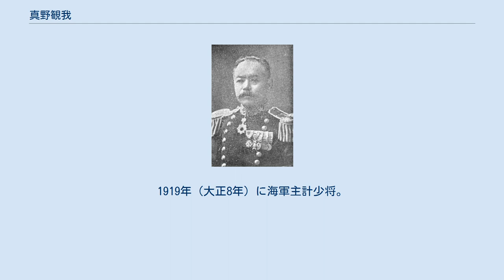真野観我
真野 観我（まの かんが、嘉永6年8月25日（1853年9月27日） - 1920年（大正9年）2月26日）は、大日本帝国海軍旅順海軍経理部長、海軍主計総監、主計少将。
功四級金鵄勲章。
別名は秀雄（ひでお）。
 安政2年（1855年）8月22日に紀伊国黒江町に生まれるとする文献もあるが、武蔵国豊嶋郡育ち。
初め、親戚の筧平三郎に寄宿し、林靏梁、大沼枕山の下で漢学を修める。
さらにグリン・カロザンの築地学校に学び、1878年（明治11年）1月に慶應義塾に転ずる。
1880年（明治13年）慶應義塾正科を卒業。
同窓に、矢田績、戸張志智之助など。
そのまま慶應義塾の寮長兼教員となるが、1885年（明治18年）8月に海軍主計官臨時採用試験に合格。
 海軍主計となり、1887年（明治20年）海軍小主計として海軍主計学校教員兼任監事、1891年（明治24年）常備艦隊秘書となり、井上良馨大将・有地品之允中将・相浦紀道中将、伊東祐亨元帥などの配下についてその名を上げる。
1893年（明治26年）にイギリス出張、造船造兵監督会計官となる。
渡英5年後の帰朝の際には横須賀経理第二課長に就任。
 日露戦争が始まると、海軍主計大監に就任し、艦政本部会計課長。
功績により勲五等双光旭日章を受章。
終戦後は呉海軍工廠会計課長、更に旅順海軍経理部長海軍主計大監となる。
1910年（明治43年）に海軍主計総監に昇任し、後備役。
1919年（大正8年）に海軍主計少将。
 著書が多く、慶應義塾でも長く教鞭をとった。